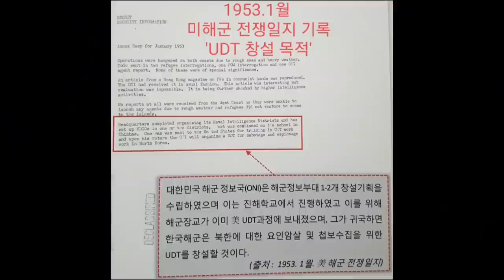북파공작원 인터뷰 | 해군 북파공작원은 전원 UDT였다! | UDT 8기 김영춘 | 북파공작 15회 수행 | 월남전 참전 | UDU 경북지회장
특수임무수행유공자 UDT8기 김영춘 선배님은
1962년 UDT B-6과정 8기를 수료하시고
수중파괴대에서 특공작전을 수행하셨고,
1964년 5월 해상정찰대 UDU로 발령받아
1970년 2월 UDU에서 전역시까지
15회의 북파공작임무를 수행하셨다.
1966년 월남전에도 참전하셨으며,
군 복무중 강인한 훈련으로 인한 부상 및 고엽제 후유증으로 일주일에 3회씩 혈액 투석을 하시면서 생활하고 계신다.
80대의 나이에 몸도 불편하시지만 UDT 출신답게 강인한 정신력으로 살아가신다.
당시 북파공작을 수행했던 해상정찰대 UDU는 전원 UDT출신자로 구성되어 있었으며,
UDT 교육을 받아야만 공작원으로서 자격이 있었다.
인원보충을  위해 급조된 UDT 단기과정 수료자들은 대북작전에 쓰지도 않았다고 한다.
UDT 현역에 있는 후배들이 선,후배간에 의리를 지키며 최강의 전통을 계속 이어나가길 당부하신다.
선배님들의 희생과 헌신이 있었기에 후배들이 존재하는것 이라고 생각한다.
그시절 그 힘든 UDT교육을 견뎌내신 선배님들 존경하고 감사드립니다.
오래오래 건강하십시오.
Frog family is the best family Hooyah!!

                  [UDT 8기가]
양말도 없는 몸이 내복은 있을쏘냐
떨어진 슈트 입고 동해,서해,남해로다
바닷물만 철썩철썩 UDT 울리는데
정든친구 왜버렸나 UDT 신세